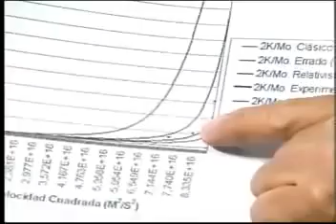Errores (Mistakes) Einstein 1, New Relativistic Kinetic Energy = (M.V^2)/(2.(1 - (V^2/C^2)))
Los errores (mistakes) de Einstein Parte 1

En este documento existe información mas completa acerca del tema tratado en el video, ademas, se trata el tema de dos posibles errores mas,

In this document there is more complete information about the topic discussed in the video, in addition, it deals with the subject of two more possible errors,